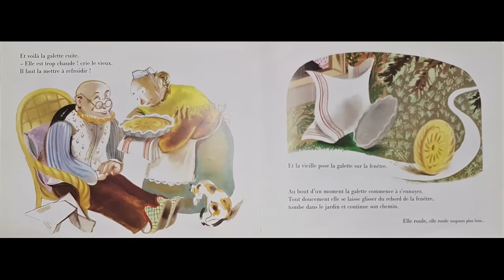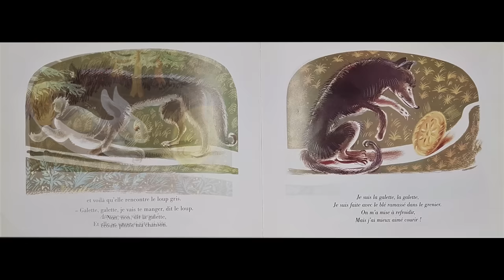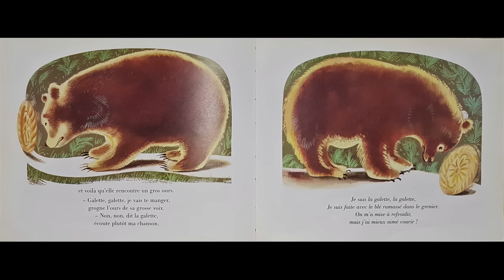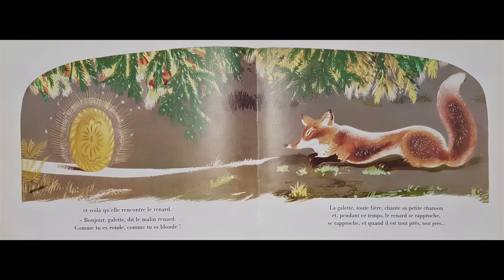Roule galette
Roule galette, les classiques du Père Castor chez Flammarion; illustrée par Natha Caputo.